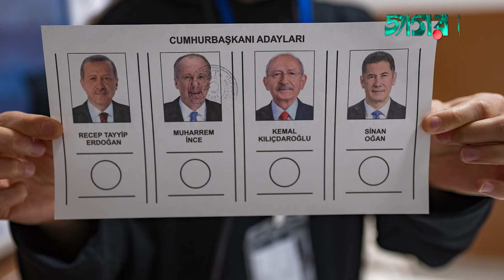যে কারণে ঝুলে আছে এরদোয়ানের ভাগ্য